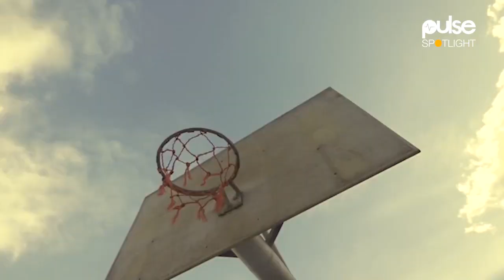Kweku Flick's life story, how he entered music and recorded Awake & Money | Pulse Spotlight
One-on-one with Kweku Flick on Pulse Spotlight

We had an exclusive interview with young artist Kweku Flick, the face behind hit singles like Money, Awake, Bye Bye. He shares how he was able to enter music, how he recorded his first song and his dream.